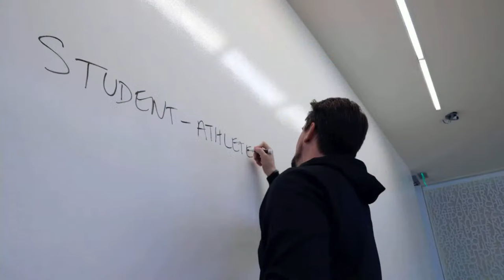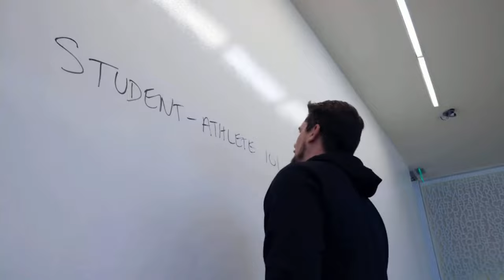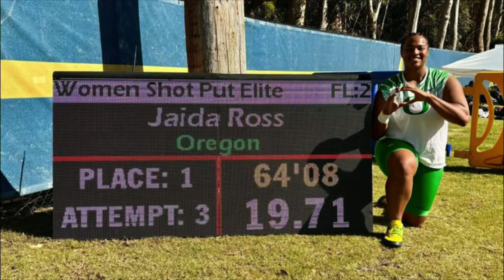Duck Insider 4-8-24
The Oregon football Spring Game is right around the corner. Oregon Softball conquers Washington! Oregon baseball takes down UCLA. Plus, more from the weekend in Oregon athletics.

Duck Insider presented by OnPoint Community Credit Union is live from the Country Financial Studio every weekday from 1-2pm.